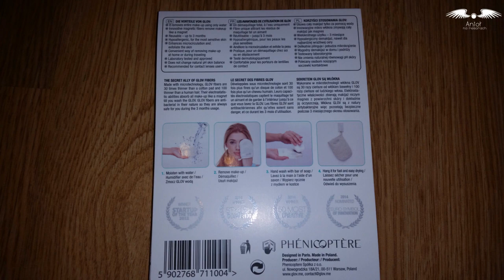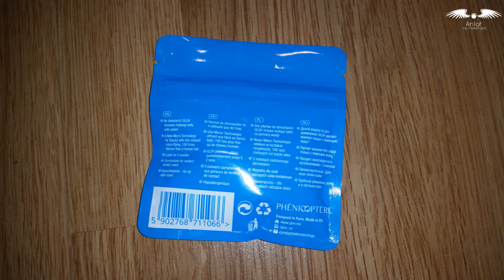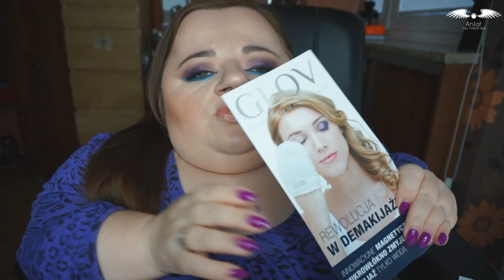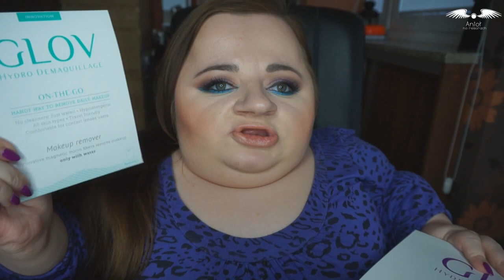Pierwsze wrażenie - Ściereczka do demakijażu Glov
Przeczytaj Opis

W dzisiejszym filmiku przetestujemy ściereczkę do demakijażu marki Glov !

Ściereczkę dostałam na spotkaniu sephora ale nie prowadzę żadnej współpracy z marką Glov, moja opinia jest w 100% szczera.

Zaglądajcie też na inne moje strony !

adres skrytki pocztowej :

Bogumiła Siedlecka
skrytka pocztowa nr 64
ul. Górczewska 97
01-125 Warszawa
Polska

Pozdrawiam !

Informacje Techniczne :
Nagrywam aparatem Sony Nex 3nl
Obrabiam w programie Vegas Movie Studio HD Platinum 11.0
Oświetlam się światłem dziennym lub lampą typu ring

Komentarze są moderowane ! Nie będę akceptować obrażania mnie lub moich widzów, wulgaryzmów i szydzenia z czego lub kogokolwiek. Zostaw konstruktywny komentarz - takie bez względu czy pozytywne czy negatywne będą akceptowane. Akceptacja komentarzy może potrwać do 24h więc proszę o cierpliwość !